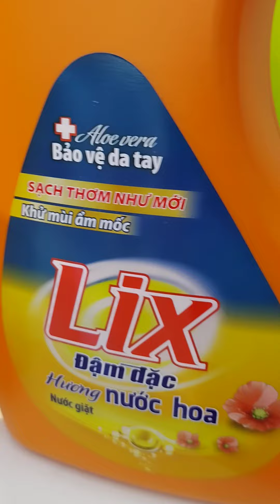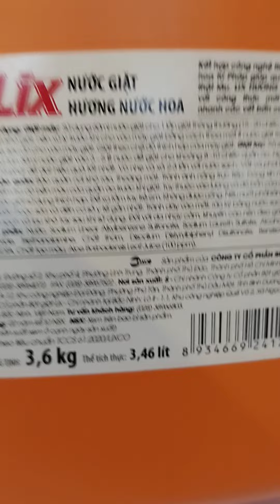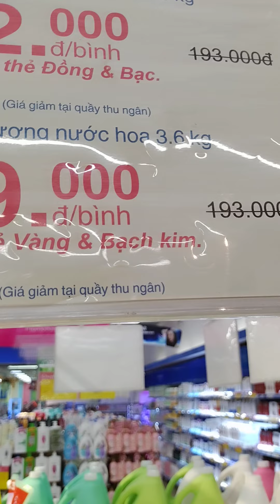WOW SIÊU KHUYẾN MẠI...30.000 Đ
248 PHẠM NGŨ LÃO P.7 GÒ VẤP - SÀI GÒN.